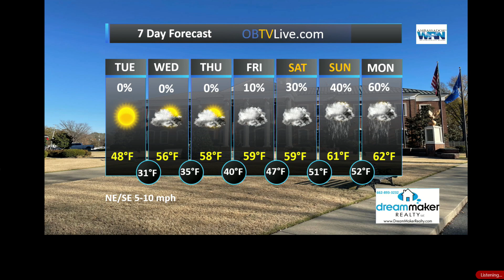Dream Maker Realty Dec 19 2023